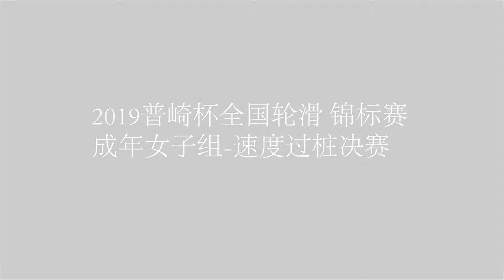2019 China Inline Slalom Championship 丨Speed Slalom Senior women Final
【China Skate Selection】2019 China Inline Slalom Championship
丨Speed Slalom Senior women Final